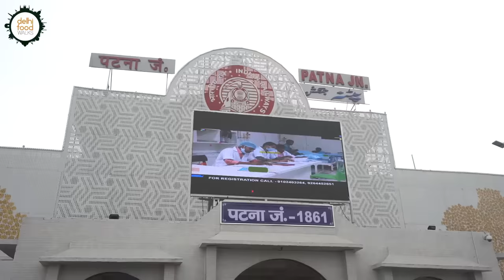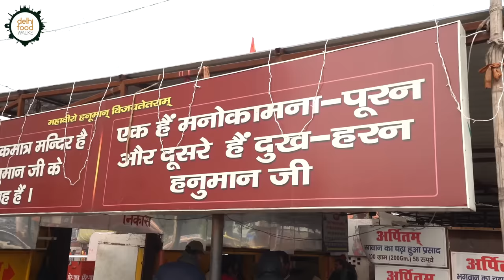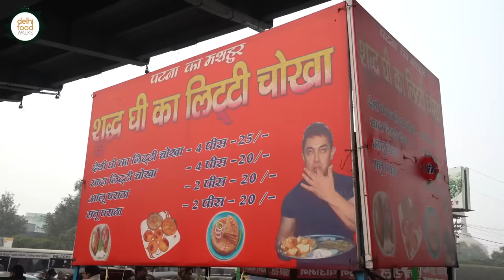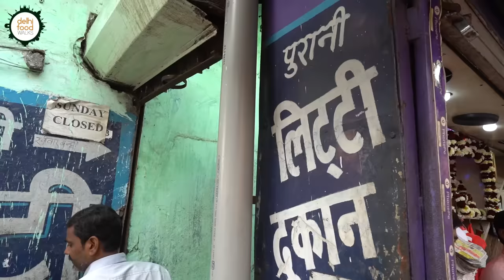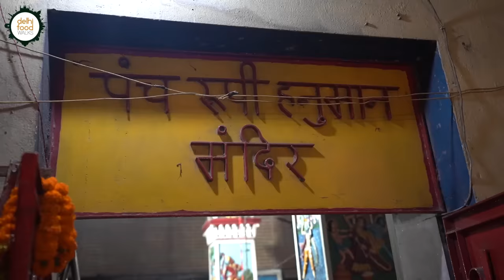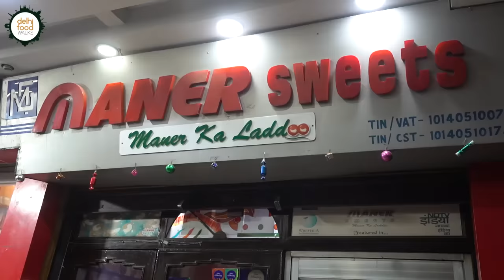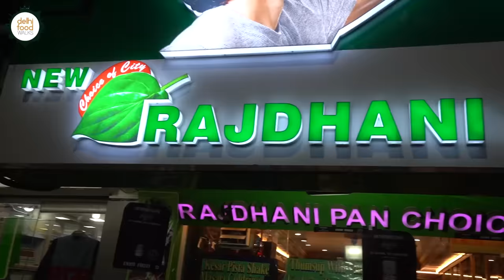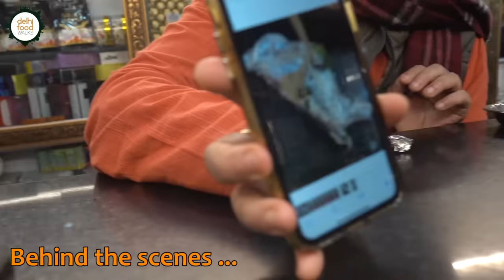PATNA Veg FOOD Tour I INTERNATIONAL Litti Chokha + Nashta Thali + Chandrakala + Maner Laddu + Bhunja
In the first episode of our Bihar Food Series we bring you an amusing food exploration from the capital city of Bihar. It is a busy city with an amazing heritage and culture and also full of genial people. So let's see what the journey holds for you. We are so glad to have been joined by Mayank who is a young and passionate food blogger from the city.

We began our journey quite early in the morning from the premises of the Patna railway station as we wanted to start with some amazing local breakfast. Before heading to the most crowded eatery in the area we went to the very famous Mahavir Mandir to pay our reverence to Lord Hanuman. We partook some prasad and set out for Bhola ji's Nashte Ki Dukaan. It was an insanely crowded place stuffed with people jostling to catch a quick breakfast. The affordable breakfast thali available here consisted of fresh hot puris, jalebi, potato and chana sabzi, dahi vada and raita. Just for 30 rupees the quantity of food was good. It was home styled and filling as well.

From there we went to the iconic Puraani Litti Ki Dukan, very close to the previous place, for the taste of Bihar's legendary litti and chokha. The place was abuzz with locals and visitors. We interacted with the genial owner who introduced us to the nuances of this dish. The freshly made litti and chokha tasted heavenly. Especially the interplay of the flavours coming from mustard oil and ghee. At the same eatery we also tried some crisp hot chandrakala which is a traditional deep fried sweet pastry filled with khoya and dry fruits.

Next was the turn of another famous street side snack called sev buniya and our destination was Bhanu sweets. Before trying a delicious plate of sev dahi buniya, we paid a quick visit to the factory where sev and buniya were being prepared. The combination was super hearty. We finished it with a cup of tea and some light hearted conversation.

Our following destination was a Fuchka shop. It is a much loved street food here in Patna and being Fuchka lover ourselves we couldn't escape the urge of trying some. First we tried the aloo cut and then the ubiquitous Fuchka.

From there we arrived at a humble cart with a hot wok on fire. We were there to try a pocket friendly wholesome snack called Bhunja. It is a mixture made of a preferred amount of various grains, cereals and legumes. You can choose your preference and get them dry roasted right in front of your eyes and get them mixed with or without onions, chillies etc. Just pop it and keep munching.

Next was the turn for some sweets and what could be better than trying the famous ladoos from Maner. They are a special variant of the Motichoor ladoos where the deep fried pearls are super tiny. It was soft, luscious and they just vanished inside the mouth. It was followed by Bergami, another traditional sweet that was made out of paneer chunks.

We finally ended the tour with a brilliantly fragrant paan.